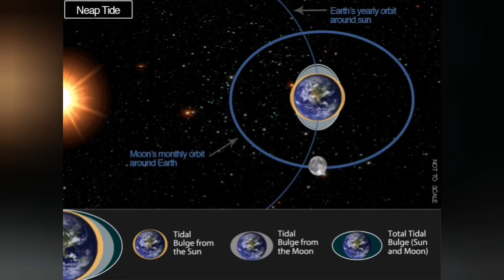New & Full Moon Eruptions And Tides: Are They Related? /Iceland Fagradalsfjall Geldingadalir Volcano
This is a rerun video. Archive.